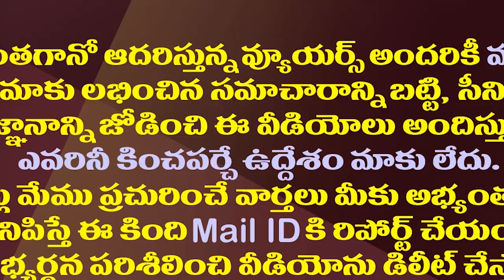గుడివాడలో వంగవీటి గూడుపుఠాణి..ఏం జరుగుతోంది?| Vangaveeti Radha Meeting With Gudivada Kapu Leaders